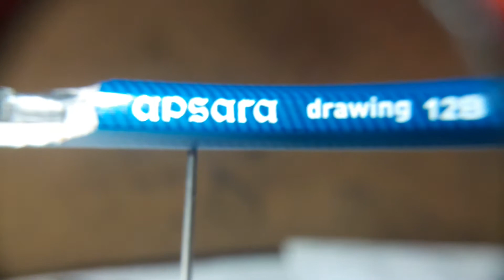micro art Krishna kale pencil lead carving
mysore ambari